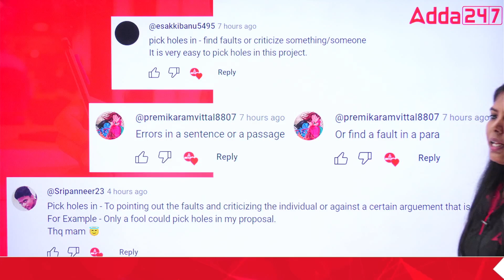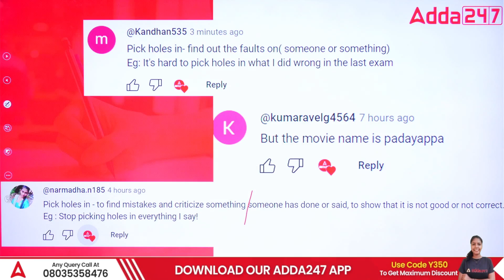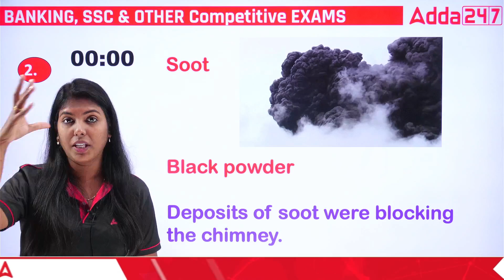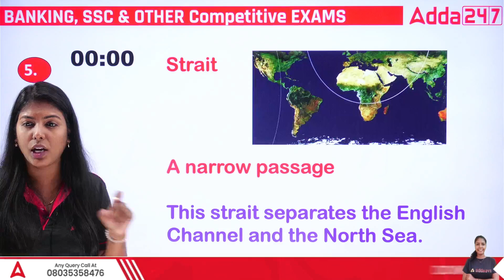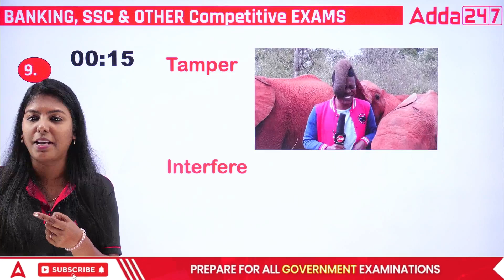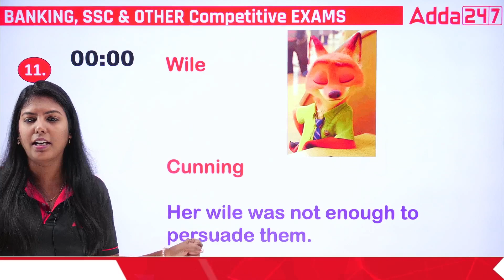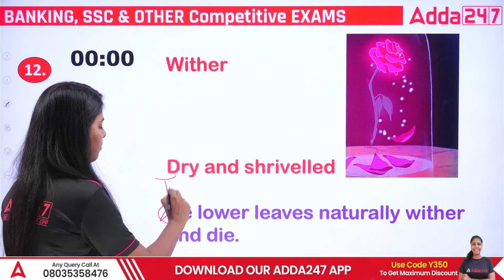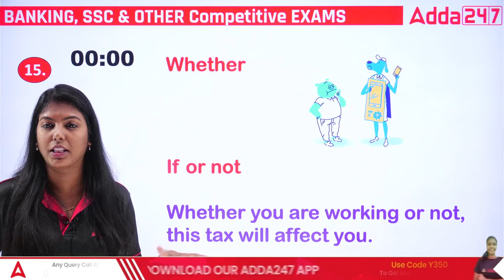Important Vocabulary In Tamil #31 | Synonyms | Antonyms | Idioms | Phrasal Verbs | Adda247 Tamil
This Video is a series of WOW Vocabulary In Tamil. In this Video, we mainly discuss the important Vocabulary of English, Those may be asked In SSC And BANKING Exams. Ace your SSC and Banking exams with a strong Tamil vocabulary! This comprehensive guide provides you with a treasure trove of synonyms, antonyms, idioms, and phrasal verbs to elevate your language skills.

This Video Also Covers:
important vocabulary
important vocab for ssc cgl
important vocabulary for bank exams
important vocab for bank exam
most important vocabulary for bank exams
important vocabulary for speaking english
english vocabulary
english vocabulary for competitive exams
english vocabulary for competitive exams in tamil

November Batches

Recorded Classes